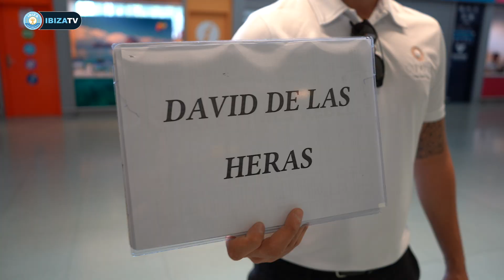David De las Heras de nuevo en la isla mágica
David de las Heras, periodista deportivo y youtuber, pasa de nuevo un fin de semana en la isla.